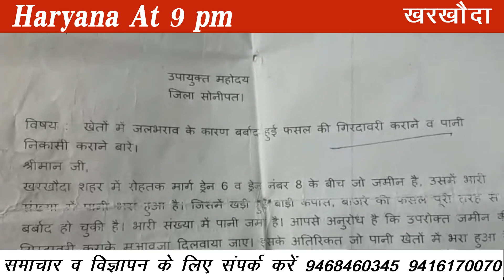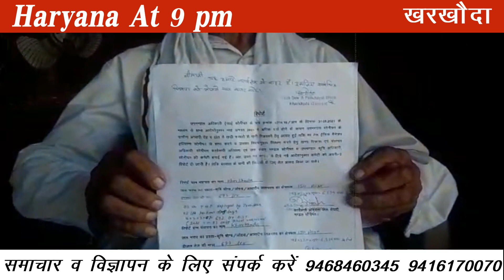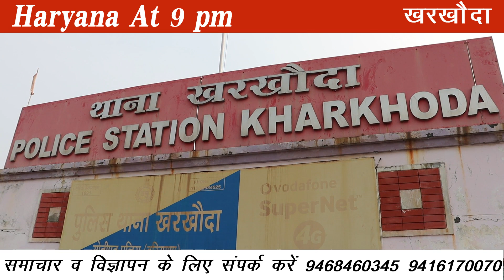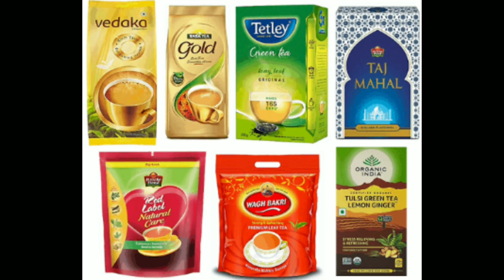गेंहू बिजाई :1 महीने से डीजल के लिए चककर काट रहा किसान, सीमा विवाद वजह, खरखौदा की अपडेट ख़बरें एक साथ